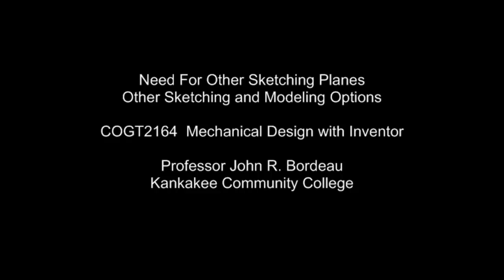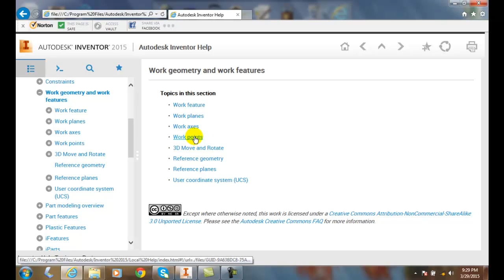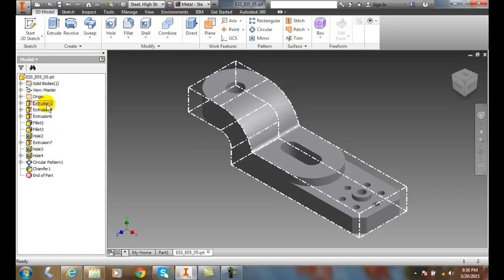Inventor 05-01 Need For Other Sketching Planes and Modeling Options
Other Sketching and Modeling Options